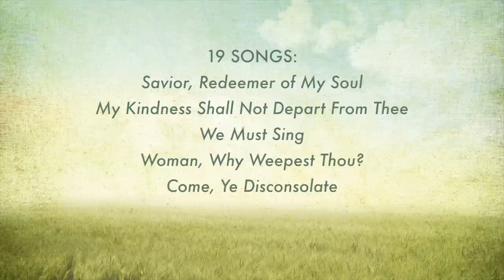We Must Sing - Rob Gardner album preview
A collection of sacred music by composer Rob Gardner. Featuring the London Symphony Orchestra, Spire Chorus, and soloists.